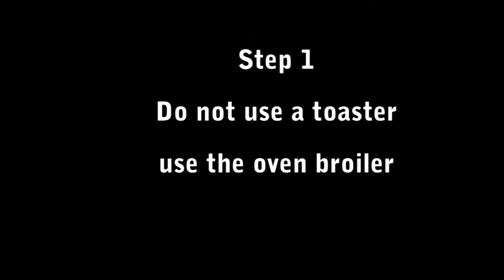Making Perfect Toast using a broiler not a toaster